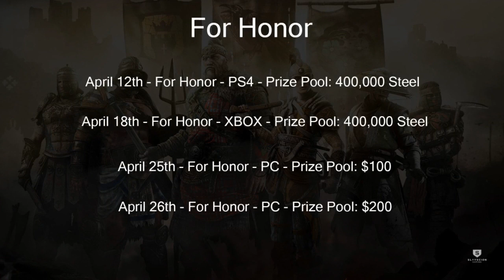April Tournaments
Let us know what you would like to see in the coming months.